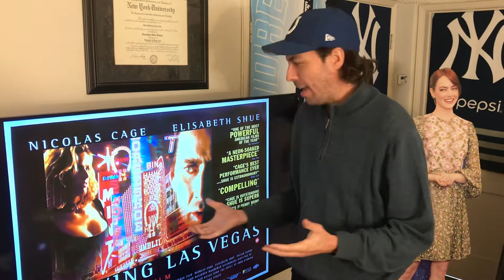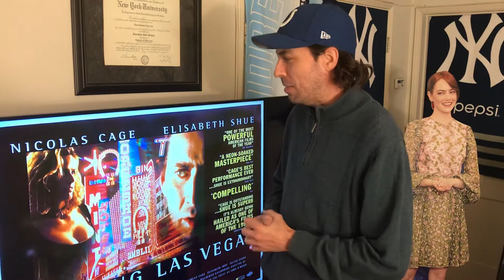Oscar Movie Marathon 2020 Vlog 3 - Leaving Las Vegas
Now going back 25 years to revisit Nicolas Cage’s Oscar-winning performance in LEAVING LAS VEGAS (Mike Figgis, 1995).  JB has the rest of the information and trivia in this video.